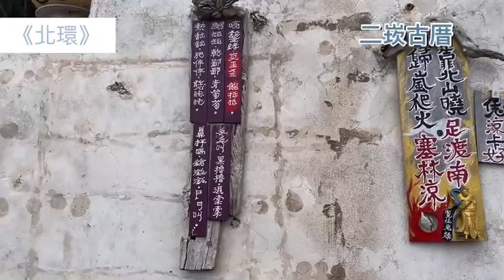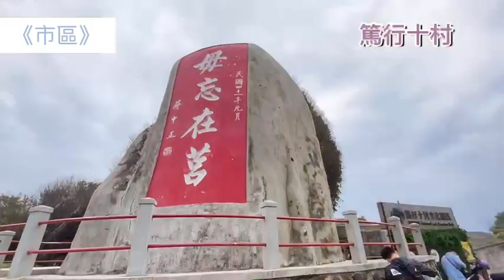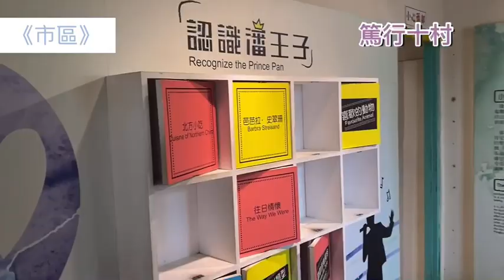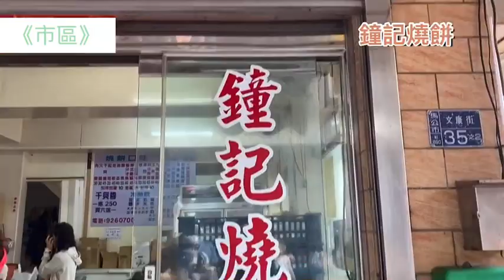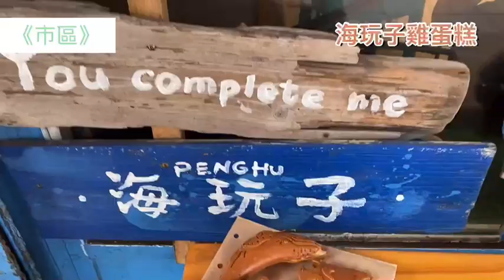三天兩夜玩「澎湖」｜2021澎湖熱門景點&最新景點，本島也可以玩得很盡興｜澎湖三天兩夜推薦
每到夏天就是澎湖旅遊的最佳時期
在這邊分享這次的✨✨遊程介紹✨✨
可以先存起來，等以後再規劃😊
本島主要有馬公市、湖西鄉、白沙鄉、西嶼鄉，我們沿路安排景點與美食安排順序分為📍南環（湖西鄉、馬公市）與📍北環（白沙鄉、西嶼鄉）
澎湖三天兩夜都在本島，這樣也可以玩得很盡興哦！
旅遊時間📅2021年04月